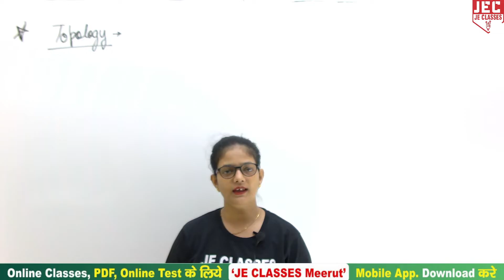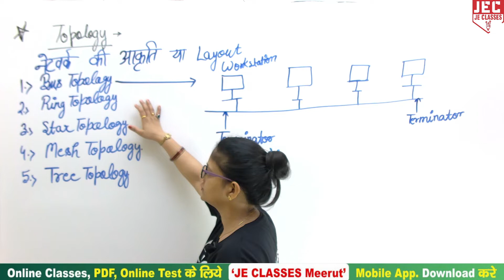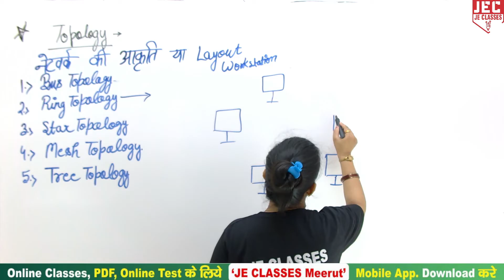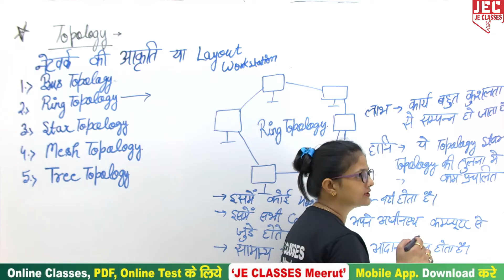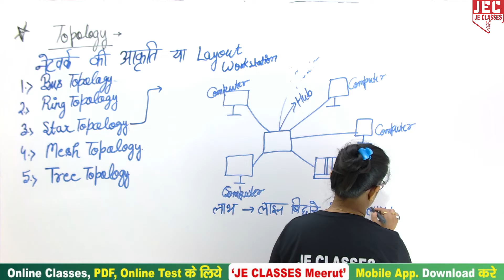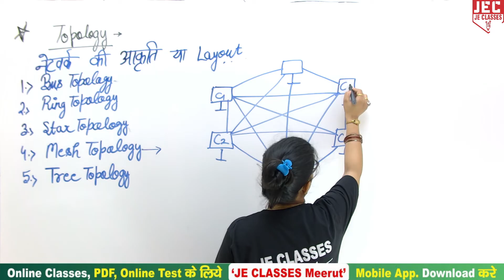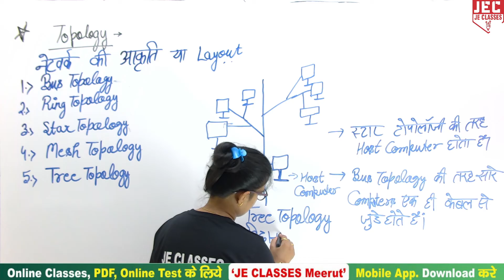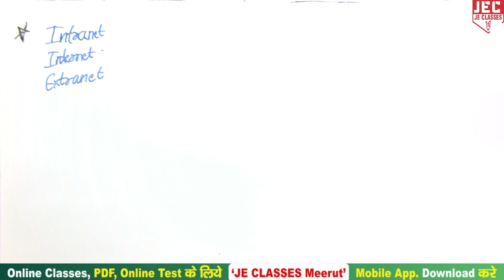#23 Fundamental of Computer & Information Technology First Semester Diploma | 1st Semester || JEC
प्रिय विद्यार्थियों,,,,,,,
सभी क्लासेज  प्राप्त करने के लिए आप सभी अपने JE CLASSES Meerut परिवार का Mobile App नीचे दिए गए लिंक पर Click करके ज्यादा से  ज्यादा Download करें |

इस वीडियो में डिप्लोमा/पॉलिटेक्निक के 1st सेमेस्टर में FCIT ( Fundamentals of Computer & Information Technology )  के  सभी Topics को बहुत आसानी से Solve कराया गया है, आप सभी इस क्लास को जरूर  देखे एवं अपने सभी मित्रो को ज्यादा से ज्यादा शेयर करे, जिससे अपने डिप्लोमा/पॉलिटेक्निक परिवार के  सभी साथियो तक ये Class पहुँच सके और सभी इस  Class का लाभ ले सके |

xxxxxxxxxxxxxxxxxxxxxxxxxxxxxxxxxxxxxxxxxxxxxxxxxxxxxxxxxxxxxxxxxxxxxxxxxxxxxxxxxxxxxxxxxxxx

xxxxxxxxxxxxxxxxxxxxxxxxxxxxxxxxxxxxxxxxxxxxxxxxxxxxxxxxxxxxxxxxxxxxxxxxxxxxxxxxxxxxxxxxxxx

Support's-